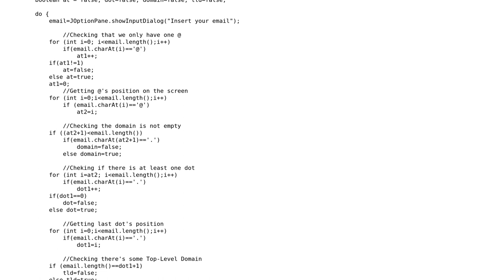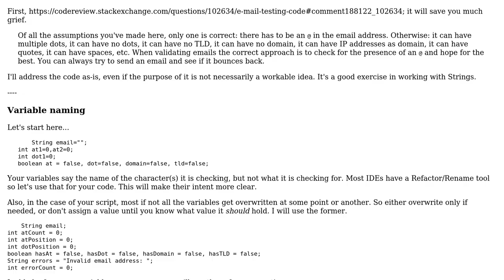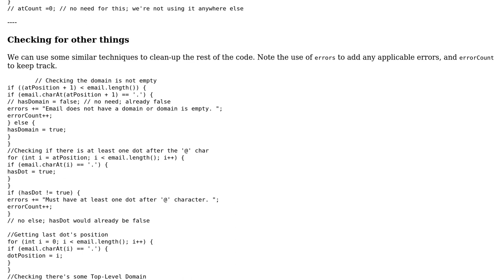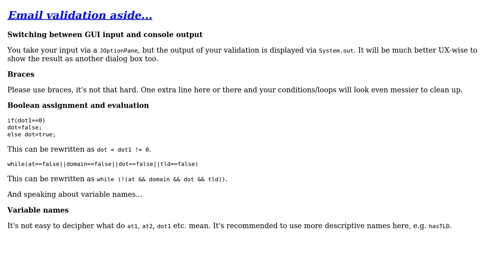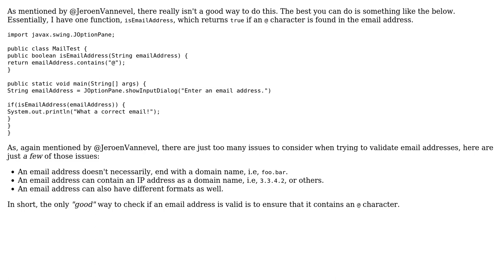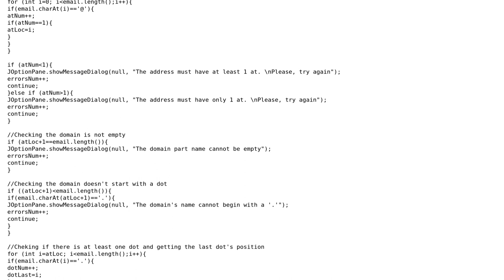Code Review: E-mail testing code (5 Solutions!!)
Code Review: E-mail testing code

With thanks & praise to God, and with thanks to the many people who have made this project possible! | Content (except music & images) licensed under CC BY-SA | Music | Images & others | With thanks to user Stefan B. Christensen user Phrancis user Pablito user Mast user h.j.k. user Ethan Bierlein user 200_success and the Stack Exchange Network Trademarks are property of their respective owners. You are responsible for your own actions.